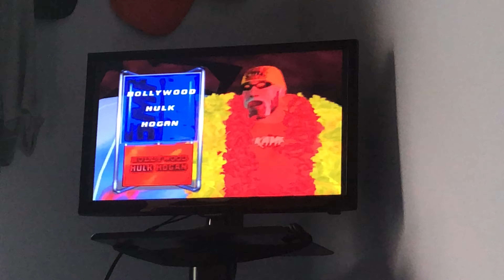Smackdown Shut Your Mouth Brock Lesnar Vs Hollywood Hulk Hogan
Mlb The Show - mlb, baseball, mlb the show trophy guide, mlb the show trophy, mlb the show trophy videos, mlb franchise, mets, new york mets mlb the show, mlb road to the show, mets franchise, mlb the show guide, major league baseball video games, mlb 2k, mlb ps4, major league baseball, mlb baseball, Mets vs, mlb rosters, mlb rtts, the show mlb, mets season, baseball games, baseball video games, osfm, mlb the show all star difficulty, mlb the show trophies Want to Support My Channel? Use the following link For Your Next video Game Purchase through Amazon!
napjcjdgaming.com